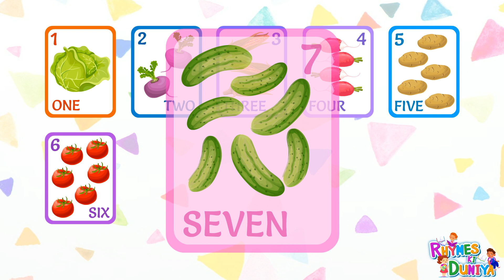One two three, kids rhymes, 123 Numbers, learn to count, 1 to 100 counting, Numbers song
#123 4
#1-to-10
ABCD
Alphabet
A for apple
English alphabets
Abcd cartoon
Abcdefg
Alphabet song
Phonic song
Abcd rhyme
Varnmala
Hindi varnmala
English varnmala
Vowel sound
 Hindi word
 Hindi varnmala
Ginti
Counting
12345

हिंदी वर्णमाला
हिंदी स्वर
हिंदी व्यंजन

baby song,
12345,
kids rhymes,
123 rhymes,
kids song,
123 song,
kindergarten,
phonics song,
learn 123,
learn numbers,
learn colors,
counting for kids,
123 kids tv,
One two three,
123 Numbers,
1 to 100 counting,
learn to count,
Numbers song,
numbers drawing,
123 learn with colors,
numbers worksheet for nursery,
1 se 100 tak ginti